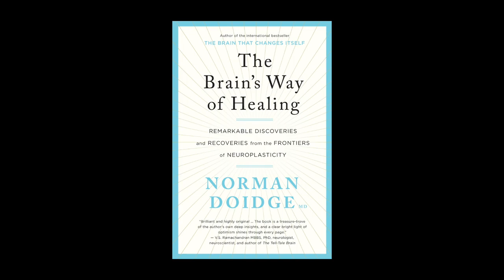Robyn Nevin talks to Margaret Kaye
Robyn Nevin, Australian actress, and director, and patron of the Australian Feldenkrais Guild talks to Margaret Kaye about the positive impacts Feldenkrais has had on her life